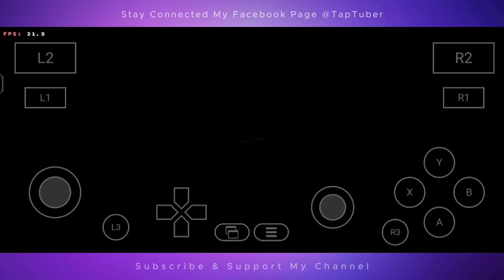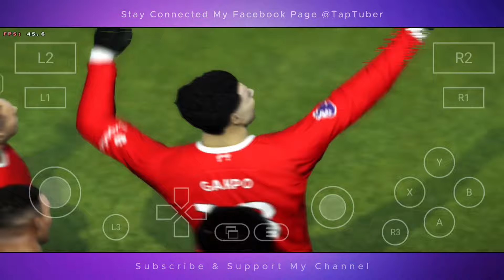PES 2024 Android ( Winlator 6.1 ) - Android PES 24 Winlator Update PES 2013 - Winlator 6.1 New Test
Device: IQOO Neo 6
Processor: Snapdragon870
Ram/Rom: 8/128
OS: Funtouch OS 14, Android 14

tap.tuber.yt